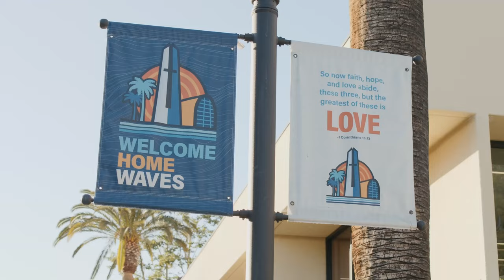The Well (2022)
“I saw the Lord always before me. Because he is at my right hand, I will not be shaken.” Acts 2:25

The Well is BACK! Join friends to ring in the school year with a powerful night of worship. As we gather as a community, we invite you to consider the dimensions of God’s love and his heart to love us in our weakness. Come drink from The Well with us!